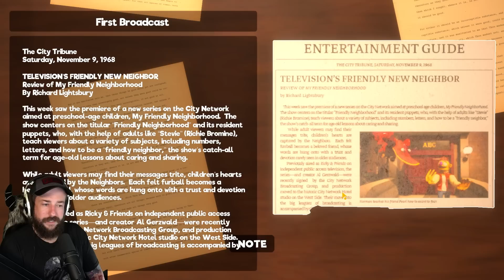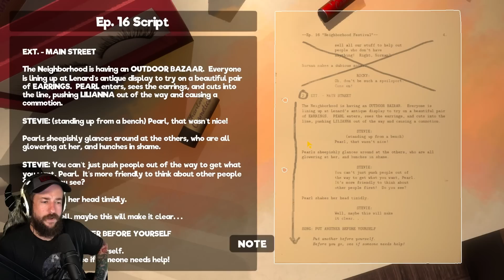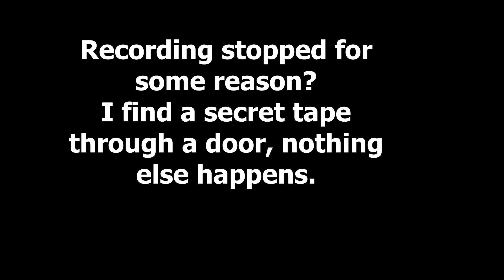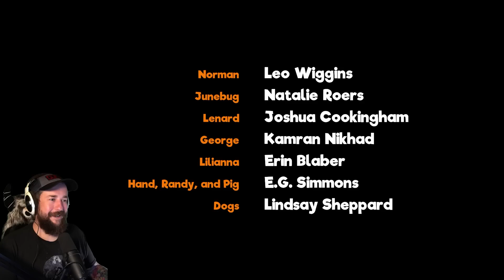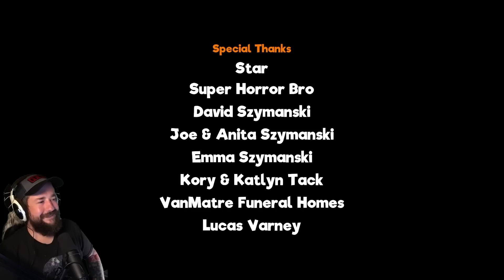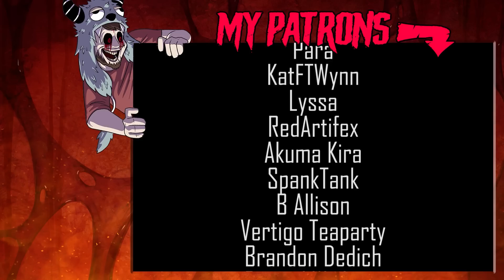MY FRIENDLY NEIGHBORHOOD [1] - STAGE 4 + THE COWARDS ENDING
My Friendly Neighborhood is out! This game is a lot of fun, semi-scary, and has great puzzles. It also has a "Nah, I'm just gonna leave" ending!!

00:00 Intro
04:00 Welcome To The Neighborhood
11:20 Stage 4
26:55 The Set
45:25 Pearl
52:30 Coward
54:40 Outro